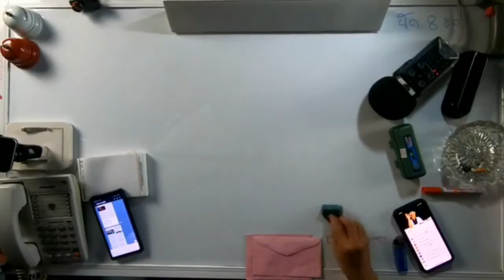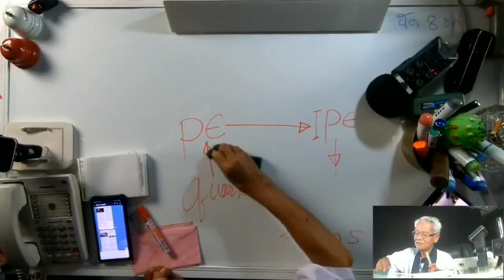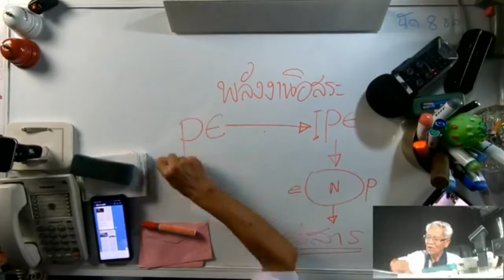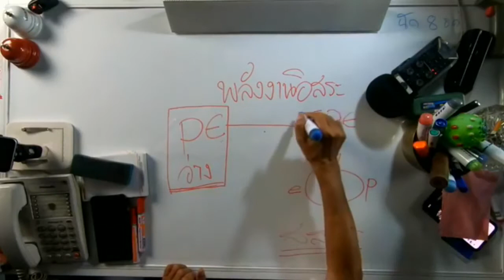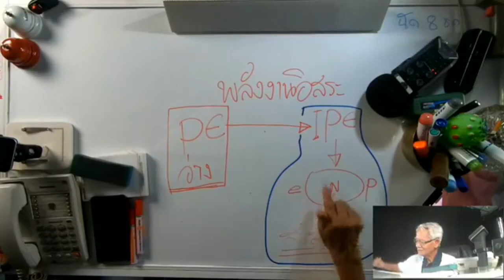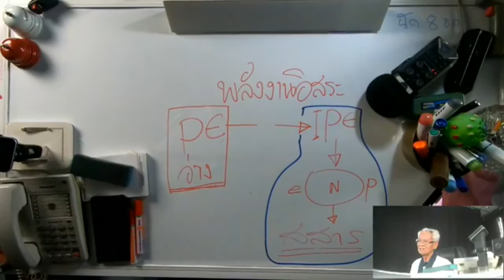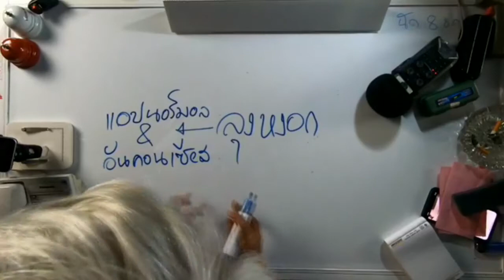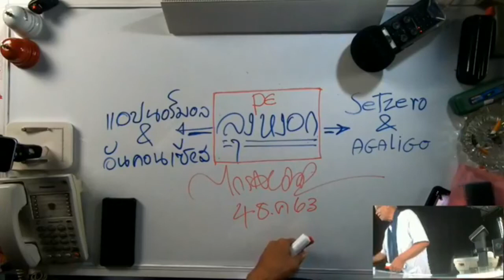ผู้มาก่อนกาล/ New knowledge in 21st century I LMElaw I 05ธค63 I 24Hrs